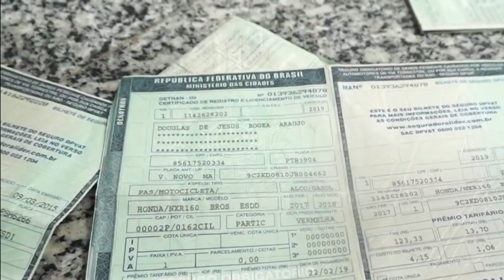[Edição110620]Operação apreende dezenas de motos na região do médio mearim